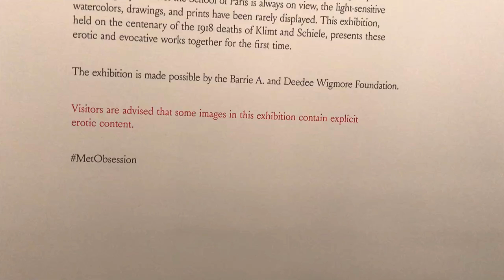07/14/18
met and nudes